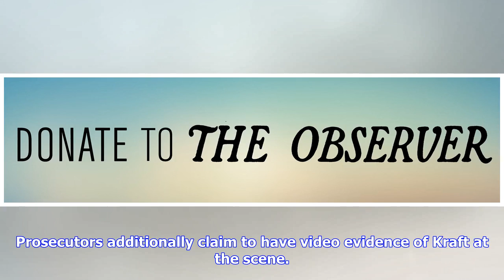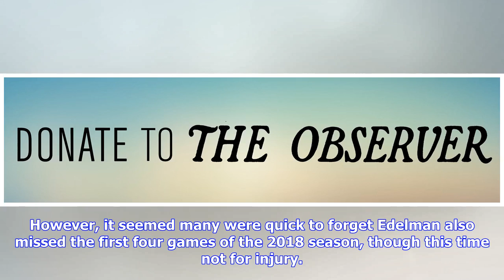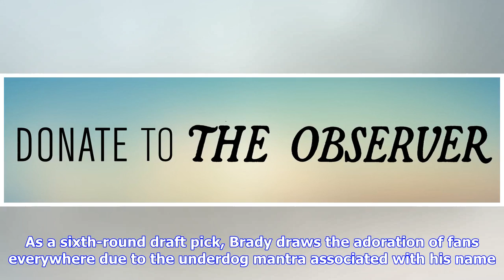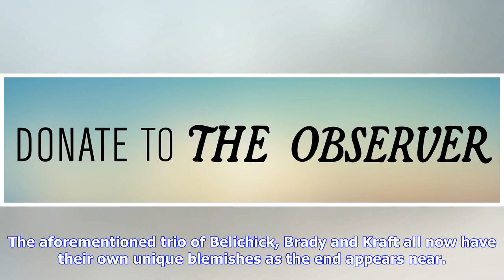Richard: Patriots legacy is under microscope following charges against Robert Kraft // The Observer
New England Patriots owner Robert Kraft made national headlines over the weekend as police in Jupiter, Florida, linked him to a prostitution sting at a spa holding trafficked Chinese women. Prosecutors additionally claim to have video evidence of Kraft at the scene. If the accusations turn out to be true, this would perhaps leave another stain on the Patriots’ dynasty — one that could prove far more permanent than past transgressions. The era of powerhouse trio Robert Kraft, Tom Brady and Bill B...